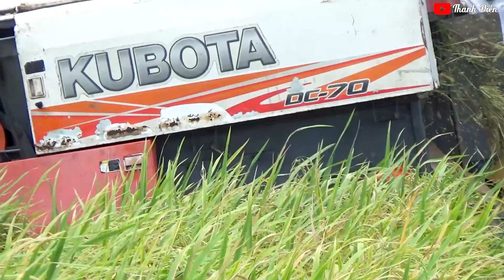Đoàn Máy KUBOTA Đang Cắt Lúa Gặp Cảnh Nầy Phải Chạy Bỏ Đồng | Thanh điền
Đoàn Máy KUBOTA Đang Cắt Lúa Gặp Cảnh Nầy Phải Chạy Bỏ Đồng | Thanh điền                                                                                                                                                                                           ► Chào mừng các bạn đến với kênh ( Thanh điền ) 💖💖💖                                                                                                                                                   ► Kênh sẽ liên tục cập nhật những Video hoạt động cho ngành nông nghiệp Việt Nam,các loại máy như …
(Sáng Cuốc – Máy Cày – Máy Cắt Lúa – Máy Kéo Lúa – Robe Múc Đất) W.v… 🔊 Chân thành cảm ơn các bạn đã đến và ủng hộ kênh,Để tiếp tục ủng hộ các bạn chỉ cần.                                                                                                                                              Line Facebook